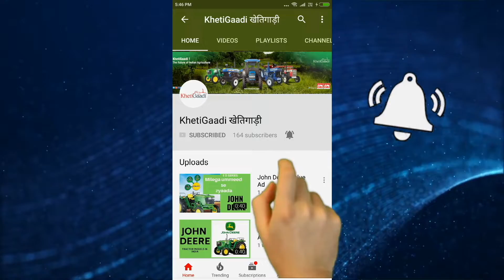Mahindra JIVO 245 DI 4WD Review - Features and Specifications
Tractor Specification
@ 24HP Engine
@ No. Of Cylinder 2
@ Dry type Air Filter
@ Sliding Mesh Transmission
@ Gear 8F+4R
@ Four Wheel Drive Tractor